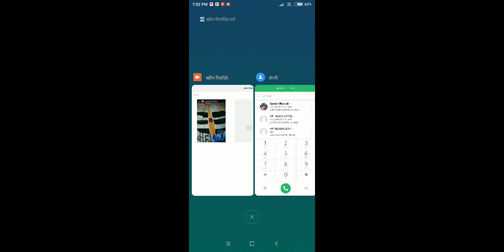India 🇮🇳 vs new Zealand🇳🇿 first test match